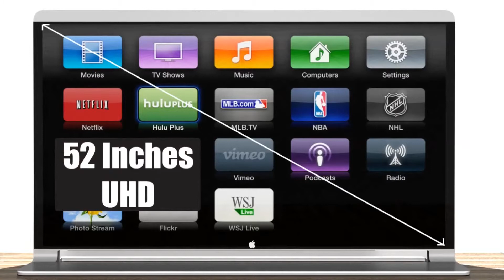Концепт iTV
Концепт 52-дюймовой панели iTV. Стильная, тонкая панель со стереодинамиками.